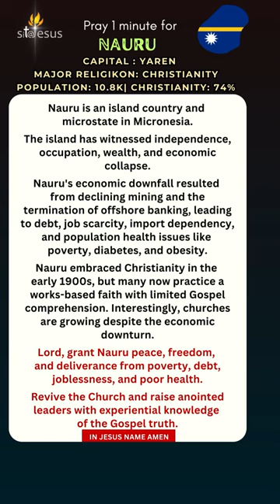Pray for Nauru in 1 minute with an aerial view and discover the beauty and culture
In this one-minute video, Join us in prayer for Nauru and discover the beauty and culture.

Nauru (Capital : Yaren)
Major Religion - Christianity,   Christianity (%) - 74%
Population - 10,834  Government - Parliamentary republic
The island has witnessed independence, occupation, wealth, and economic collapse.
Nauru's economic downfall resulted from declining mining and the termination of offshore banking, leading to debt, job scarcity, import dependency, and population health issues like poverty, diabetes, and obesity.
Nauru embraced Christianity in the early 1900s, but many now practice a works-based faith with limited Gospel comprehension. Interestingly, churches are growing despite the economic downturn.
Lord, grant Nauru peace, freedom, and deliverance from poverty, debt, joblessness, and poor health.
Revive the Church and raise anointed leaders with experiential knowledge of the Gospel truth.
Type Amen or your Prayer in the Comment section. God Bless You.

To encourage people to Sit at Jesus feet & Intercede for All Nations, All People, Issues all over the World. And Educating people what to pray for every Nation. Sit@Jesus Channel is a divine intervention to prepare every Nation for the Kingdom of God,
Join this Online Prayer Movement one Nation everyday. To prepare every Nation for the Kingdom of God.
Every Single Prayer Matters.
Prepare the way for the Lord, make straight paths for Him (Mark 1:3).
Sit at my right hand until I make your enemies your footstool (Hebrew 1:13).
Educating and encouraging the global church to intercede at the feet of Jesus to See God’s kingdom come on Earth through united intensive intercession Sitting with Jesus until he destroys the works of the Evil on Earth.
Preparing the church for the coming of the King of Kings and Lord of Lords.
Seeing God’s kingdom come on Earth through united intensive intercession Sit@Jesus